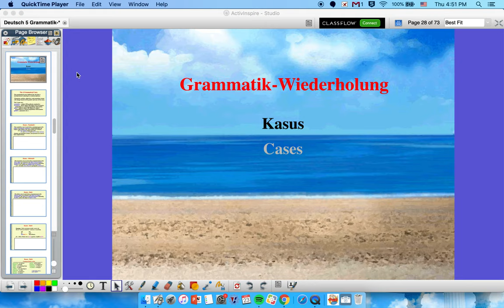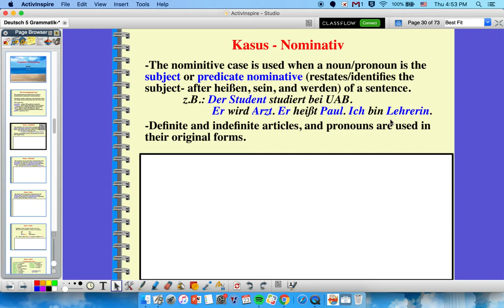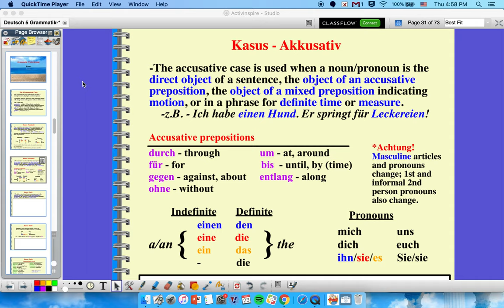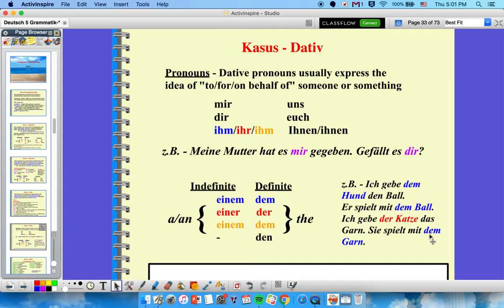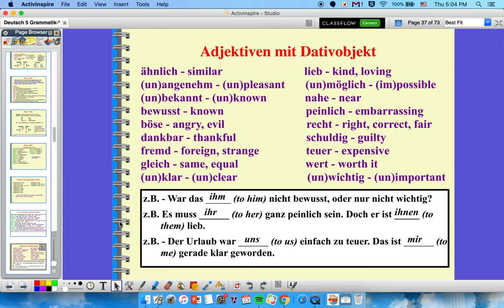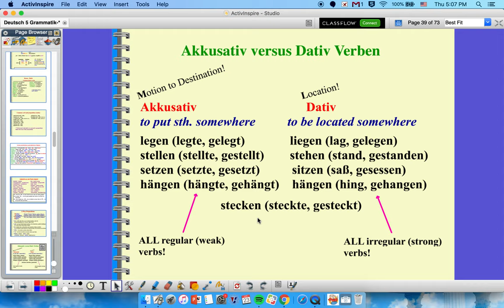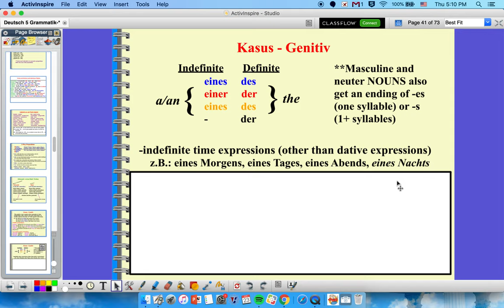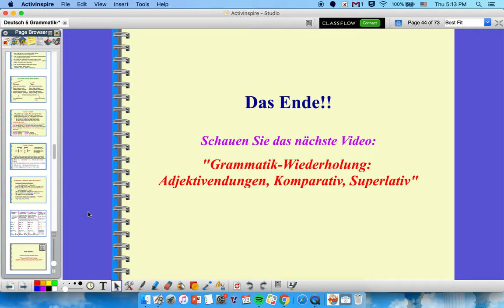Grammatik-Wiederholung: Kasus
This is a BROAD overview of the German case rules. I sing a couple short songs to help you remember too. This series is not meant as an introduction to the grammar topics, but rather as a quick review to jog your memory going into the AP exam or a college placement test. Click this link for a short practice sheet